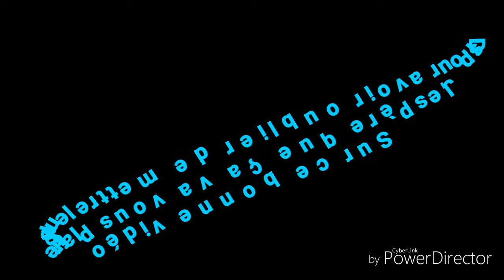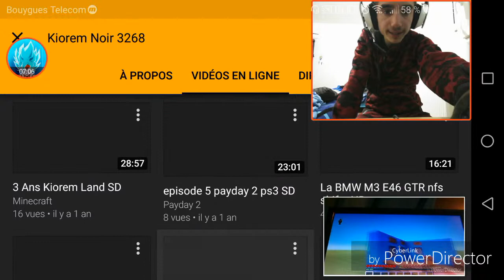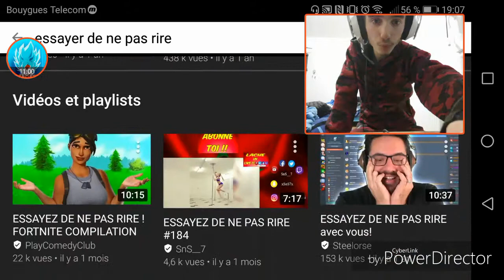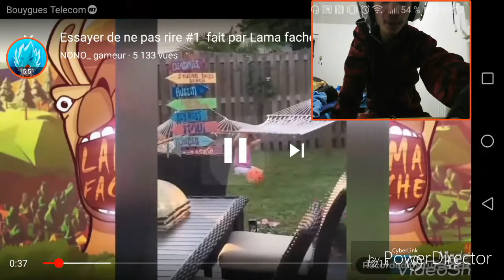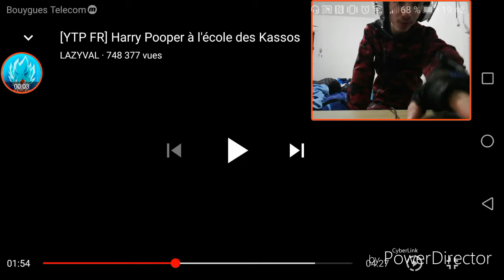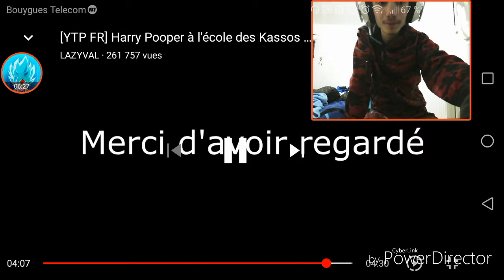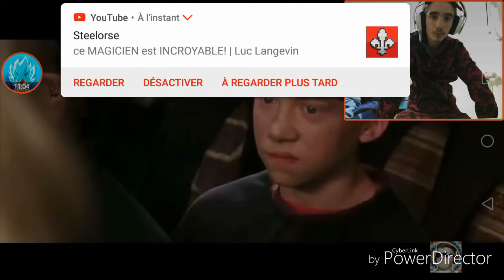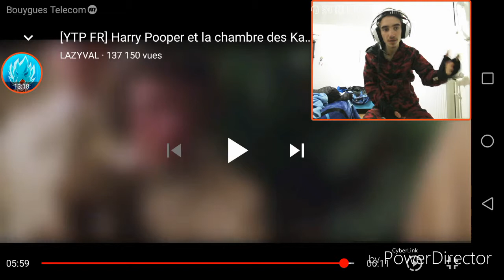Anniversaire des deux ans sur youtube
Salut ses kiokio et aujourd'hui ont se retrouve sur ma chaîne YouTube pour mes deux ans sur youtube j'espère que se la va vous plaire sur ce bonne vidéo